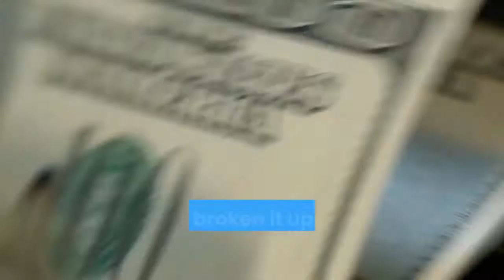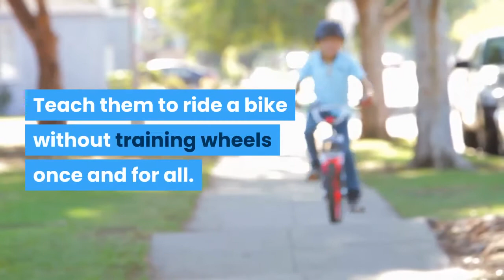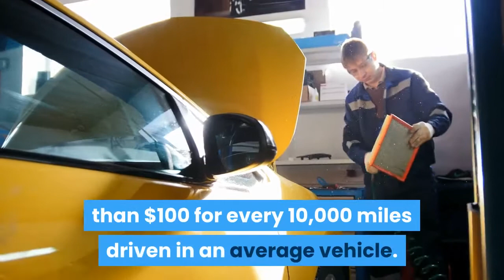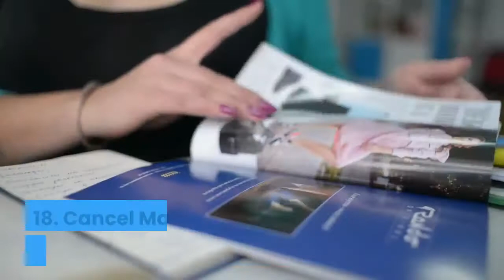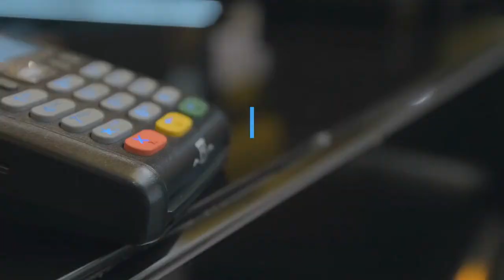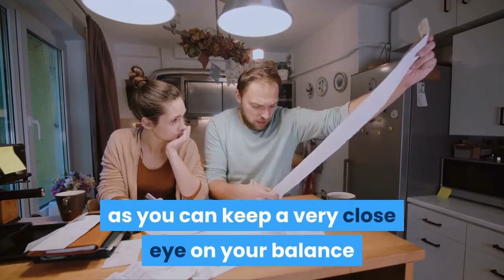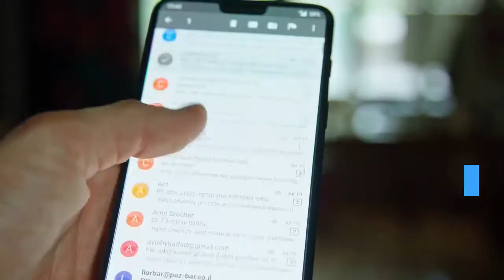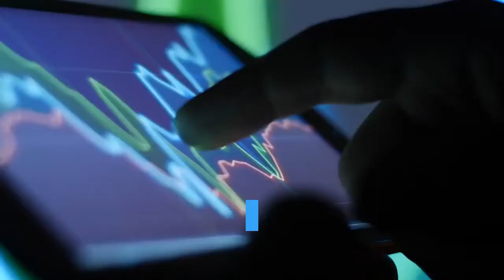Money Saving Tips || How To Save Money (Best Strategies) Part 3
In this video, we'll try to answer the following questions:

• How can you save more money?
• How can you get out of living paycheck to paycheck?
• How can you manage your money?
• How can you take control of your finances?